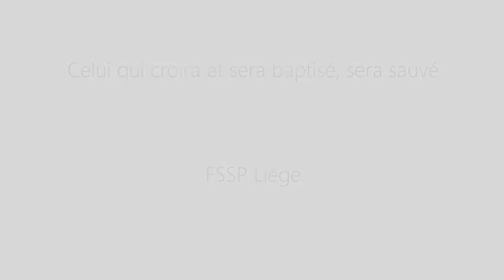Celui qui croira et sera baptisé, sera sauvé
Sermon en la fête de l'Ascension de Notre Seigneur
30/05/2019